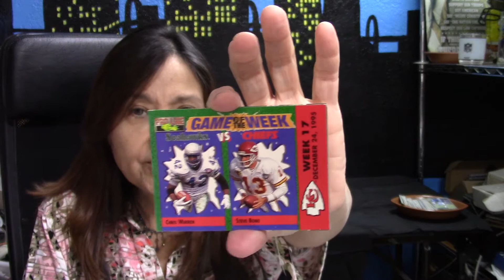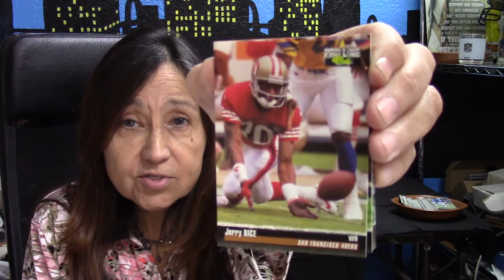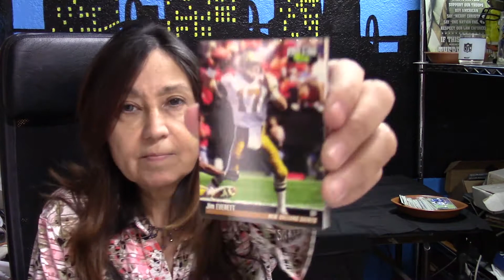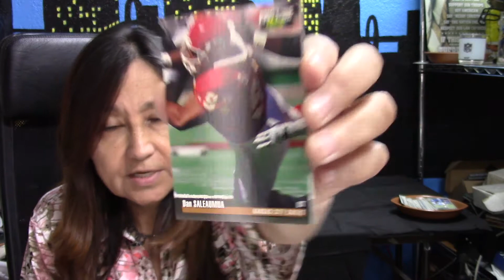VINTAGE NFL CARDS THE COUNTDOWN TO THE SUPERBOWL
VINTAGE NFL CARDS THE COUNTDOWN TO THE SUPERBOWL. STILL GOING SHOWING YOU WHATS INSIDE A PACK OF 1995 FOOTBALL PACK